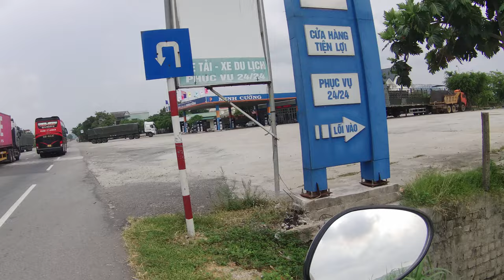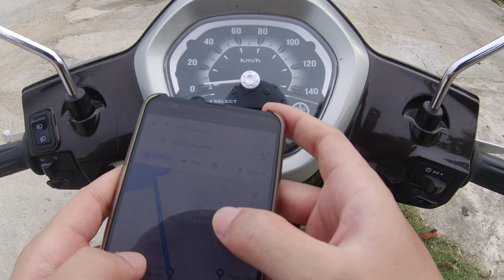Ep 71 Riding Motorbike In Vietnam | Thrill Of Crossing The Road In Vietnam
Hello everybody.
In this video, I will make Ep 71 Riding Motorbike In Vietnam | Thrill Of Crossing The Road In Vietnam. I hope that it is helpful.